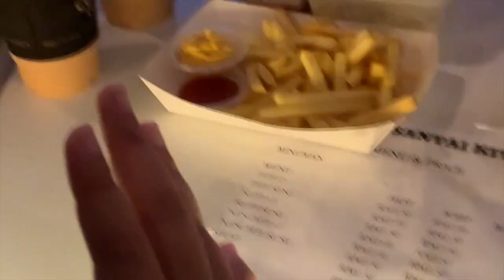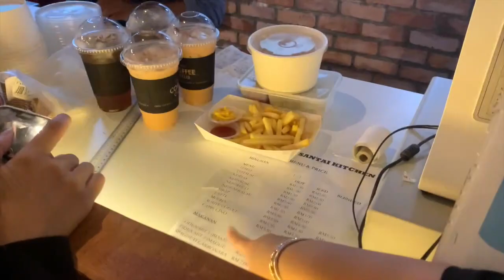UITM PUNCAK ALAM HANG OUT AT SANTAI CAFE DEPAN KOLEJ DAHLIA, HANGOUT WITH MEMBER SATU KEPALA TIKT